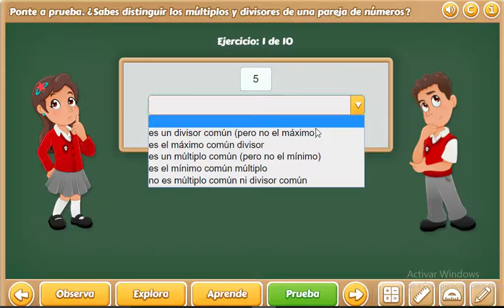Tráiler Múltiplos y divisores